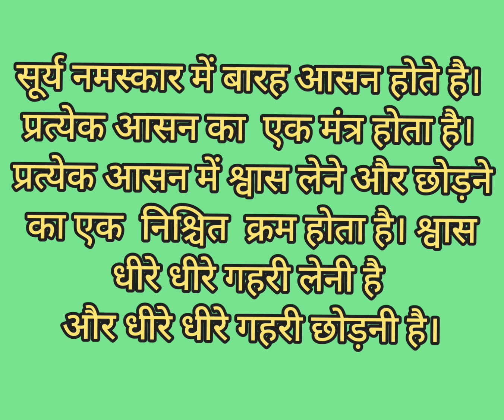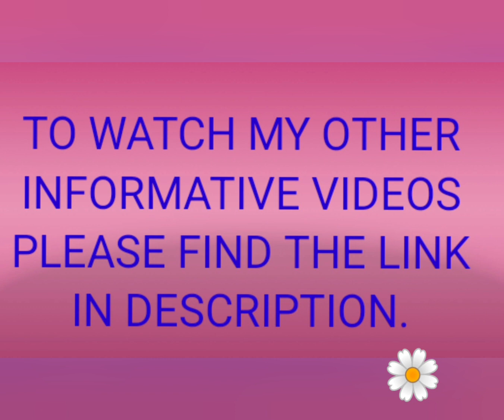8 July 2022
This is the video about Suryanamaskar,  a part of Yoga. One can be benefitted physically and mentally. All the people including male, female, adolescent, youth and elders can do this yoga.
 It has twelve Aasans. Each one has its own prescribed pasture or Aasan.

some descriptions are from Wikipedia.
Photo and video courtesy Mrs. Anni Sinha, my daughter.

The link of my previous you tube channel video follows -

 9. My journey to Singapore - 3
  11. My journey to Singapore - 4